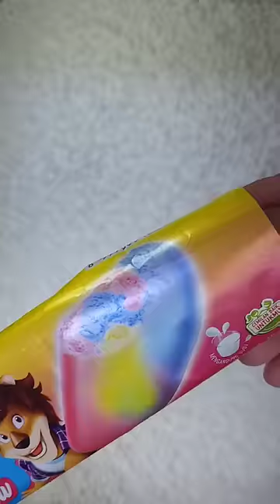mencari dan menemukan jajanan es krim paddle pop rainbow di dalam kardus